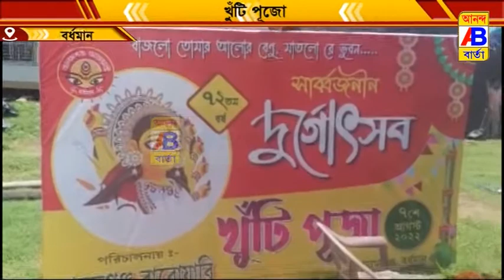খুঁটিপূজো অনুষ্ঠিত হলো